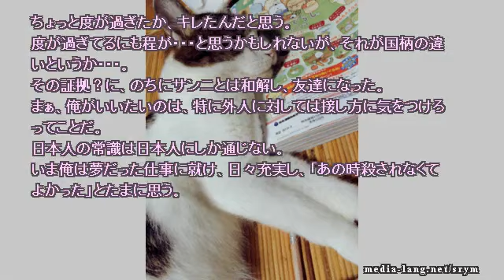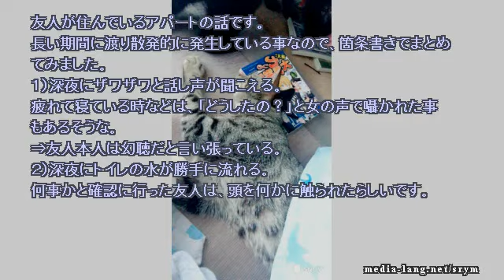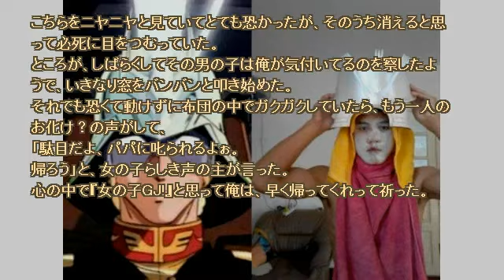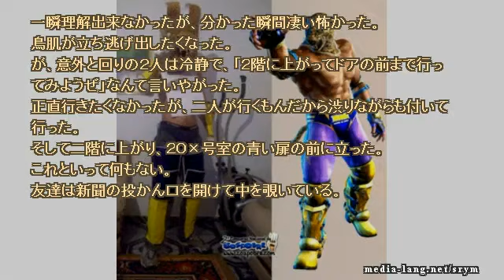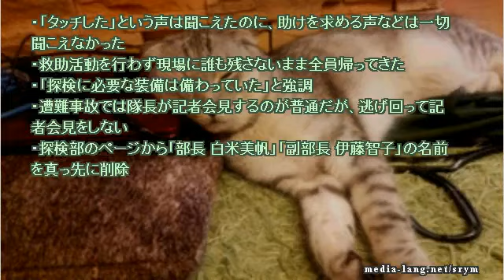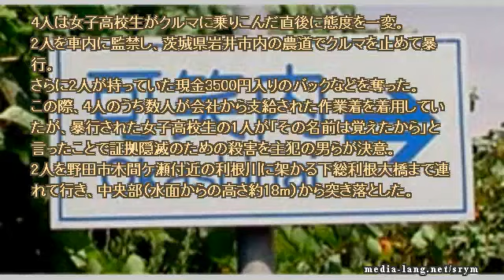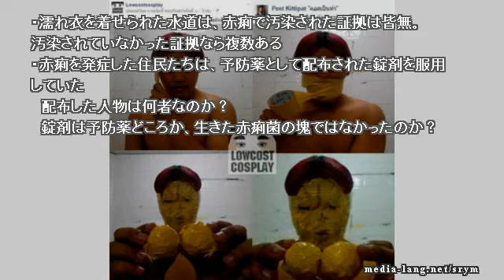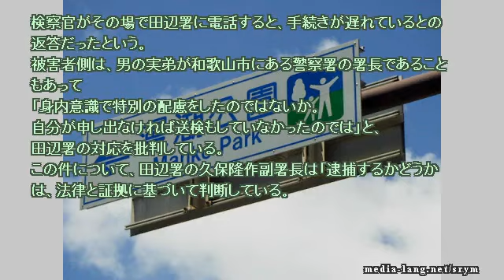【作業用】ネットで見つけた怖い話 2019 08 02 fri